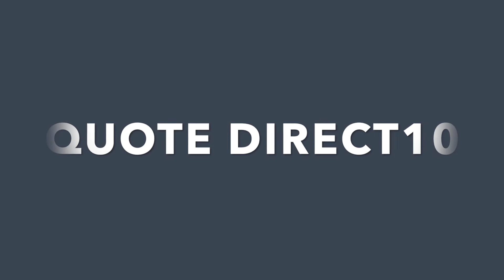Resin Driveway Cappuccino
Lovely new resin bound driveway completed in Banbury Oxfordshire by the  team.